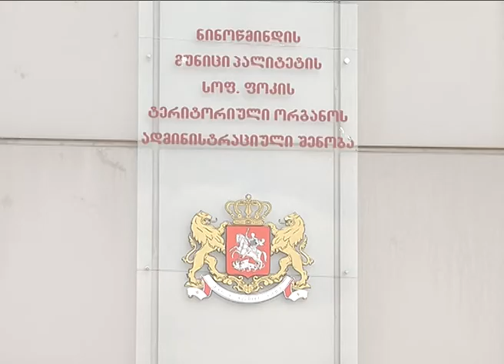იუსტიციის მინისტრი ფოკას საზოგადოებრივ ცენტრში ახალგაზრდებს შეხვდა 07 06 2015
იუსტიციის მინისტრი ფოკაში იმყოფებოდა, სადაც პროექტის - "მინისტრი ესაუბრება ახალგაზრდებს" - ფარგლებში ადგილობრივი საჯარო სკოლის მოსწავლეებს შეხვდა. თეა წულუკიანი ოთხთვიანი პაუზის შემდეგ ფოკას ადგილობრივ დეპუტატ ენზელ მკოიანთან და გაზეთ "ვრასტანის" მთავარ რედაქტორ ვან ბაიბურთთან ერთად ეწვია. ფოკაში იმყოფებოდა მინისტრის მოადგილე ალექსანდრე ტაბატაძე.
თეა წულუკიანი ფოკას სკოლის მოსწავლეებს ქართული ენის ცოდნის აუცილებლობის შესახებ ესაუბრა და დაინტერესდა, რამდენად გაეცნენ მოსწავლეები იმ ლიტერატურას, რომელიც თეა წულუკიანმა მათ 4 თვის წინ საჩუქრად გადასცა. მინისტრთან ერთად ფოკელ ახალგზარდებს თავიანთი გამოცდილება გაუზიარეს წარსულში საქართველოს შეიარაღებული  ძალების ჯარისკაცმა და 2008 წლის აგვისტოს ომის მონაწილე არტურ კაზაროვმა, ნინოწმინდელმა ნოტარიუსმა რომან კოსტანიანმა და ვან ბაიბურთმა. მათ ახლგაზრდებს თავიანთ მაგალითზე უამბეს, რამდენად მნიშვნელოვანია საქართველოში წარმატების მიღწევისთვის ქართული ენის ცოდნა. მინისტრმა შეხვედრის დასრულებისას აღნიშნა, რომ ითვალისწინებს სკოლის მოსწავლეების სურვილს, იმოგზაურონ საქართველოს სხვადასხვა კუთხეში და იუსტიციის სამინიტრო ფოკას საჯარო სკოლის მოსწავლეებს ივლის-აგვისტოში სვანეთში მოგზაურობას შესთავაზებს.